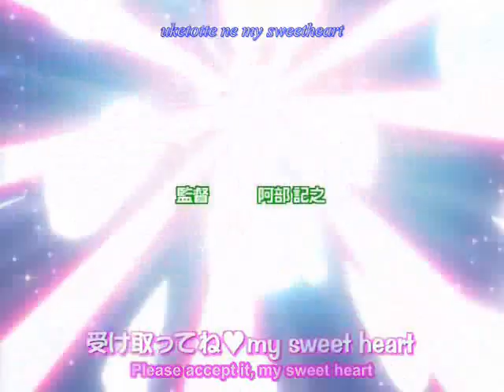Ichigo 15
I guess in this ichigo is a 15 year old freshman (or early sophomore?) anyway, i found that this had much more to do with Ichigo's real life than her super hero self. Masaya is a Senior on the football (kendo) team and Lettuce is green haired Abigale :D. i was going to have mint be Abigale, but then who would think their so cool? :P i love her marrying Masaya! so cute! poor Lettuce+Ryou :( !
very lyrical like all my videos.
worked long and hard on this one -_-
15 by Taylor Swift
Anime is Tokyo Mew Mew
I DON'T OWN EITHER